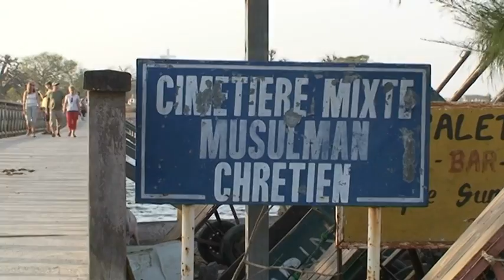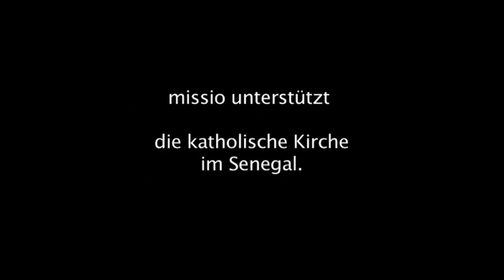Vom Glauben und Leben im Senegal (Langfassung) | missio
Im Monat der Weltmission 2011 thematisiert missio das Engagement der katholischen Kirche im Senegal. Der Film bietet Einblicke in das Leben der Menschen im Senegal und das Zusammenleben der Religionen. Er berichtet von Ordensfrauen, die sich für Kinder engagieren, und zeigt, wie die Katholiken im Senegal ihren Glauben leben.